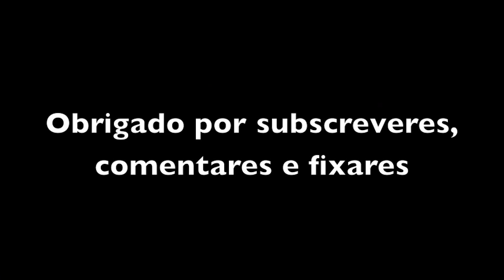PORNOGRAFIA - VLOG SÓ PA HOMENS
Videos xazam bitches: Tudo o que têm de fazer é gravar um video curto convosco a dizerem "Xazam biacthes". Depois podem por o video nas resposta deste, ou po-lo no megaupload, ou enviar por e-mail etc.

Músicas: 1ª- Black Lips "Drugs"
2ª-Dev Parade "Bachikoi"